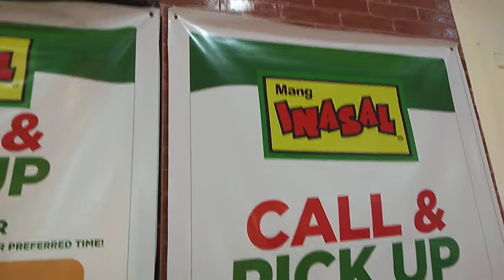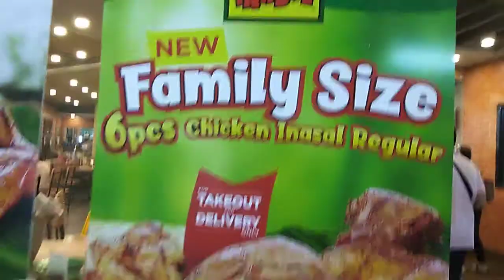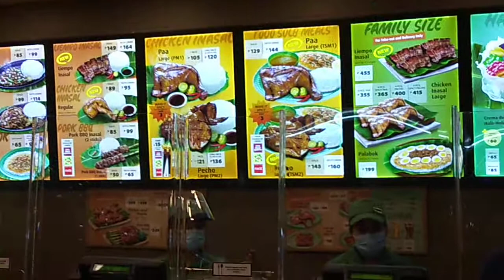MANG INASAL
Chicken# grilled